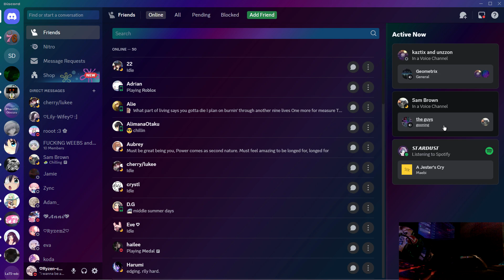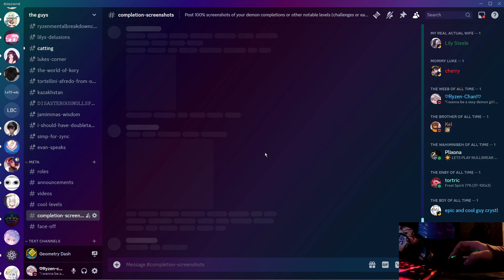Absolute Hotness by ToastLord 100%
60fps vSync OFF
beaten on PC (Windows 7)